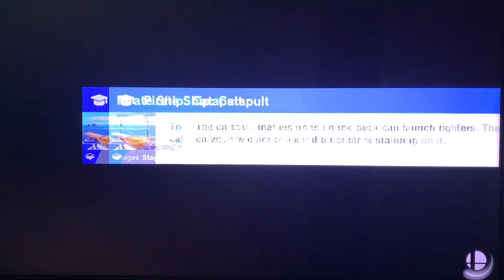Super Smash Bros Ultimate: Snake vs. Joker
Snake: Beginning mission.

Joker: Think you can catch me?